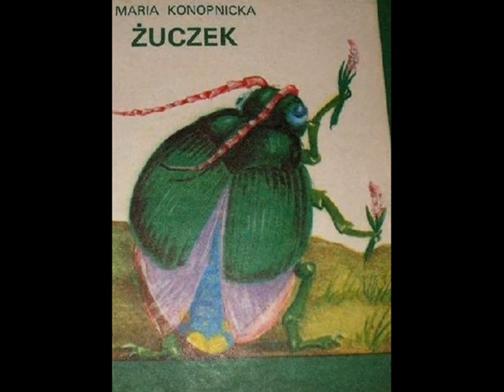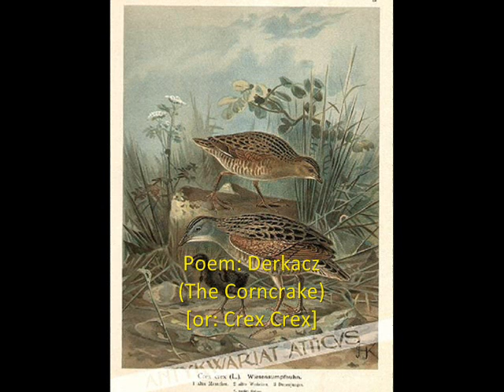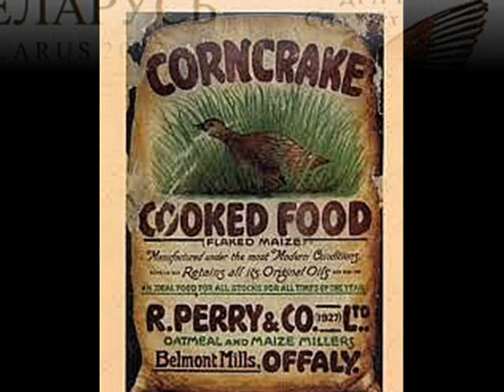1929 Piosenki dla dzieci (Polish Children's Songbook) - Zofia Dobrowolska - Pawłowska, sopran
Zofia Dobrowolska – Pawłowska, sopran & fortepian: Ludwik Urstein – Piosenki dla dzieci (Children’s Songbook) Muz. Zygmunt Noskowski do wierszy Marii Konopnickiej (Music by Z. Noskowski to the poems of Maria Konopnicka),  Syrena-Electro 1929 (Polish)
cz.1: Zła zima, Żuczek, Ogródek (side 1: A Bad Winter, The Beetle, A Little Garden)
cz. 2: Kukułeczka, Derkacz  (side 2: The Cockoo, The Corncrake)

NOTE 1: This uploading is addressed especially for the Polish viewers, conoisseurs of the rarest Polish 78 rpms. Here is presented a unique recording of the singer Zofia Dobrowolska-Pawłowska who sings pieces from the Polish Children’s Songbook (songs composed by the celebrated composer Zygmunt Noskowski to the classic Polish children poetry by one of the greatest Polish poets, Maria Konopnicka).

Unfortunately, the record is broken along the outer edge, so the RECORDING IS MISSING THE FIRST c. 15 SECONDS ON BOTH SIDES!

NOTE 2: Zofia DOBROWOLSKA-PAWŁOWSKA (b. 1896 in Kalisz, Poland – d.1976 in Warsaw, Poland) – Polish coloratura soprano, her mother Stanisława Dobrowolska was also an operatic singer. Zofia was educated at the Warsaw Conservatory in class of piano, she also attended her mother’s private school of singing. In 1922 she had her excellent debut in the Grand Theatre of Warsaw in the leading part of Rosina in Rossini’s “Barber Of Sevilla”. In 1926 she moved to Poznań where she was engaged in the Poznań Opera and she was also active in the so-called “traveling opera” led by Zygmunt Wojciechowski, which toured around Poland with the operatic shows. She often gave concerts and recitals in the Warsaw Philharmonia and gave recitals on the radio. She occassionally recorded for Syrena and this is  her most remembered rendition.

These poems for children were written in turn of the 19/20th century by the celebrated Polish poet Maria Konopnicka, and they belong to the Golden Collection of children poetry in Poland. Music written to some of those pieces by the celebrated Polish composer Zygmunt Noskowski was a side job for him, while he focused rather on composing the classical music.